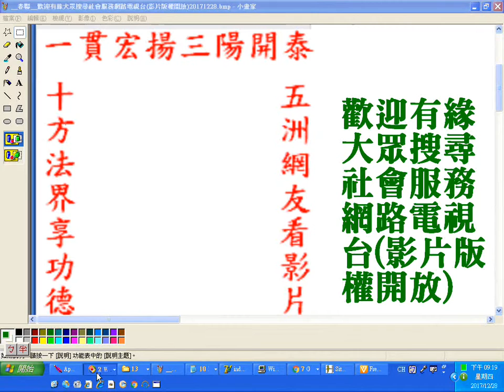春聯_歡迎有緣大眾搜尋社會服務網路電視台(影片版權開放)20171228 music